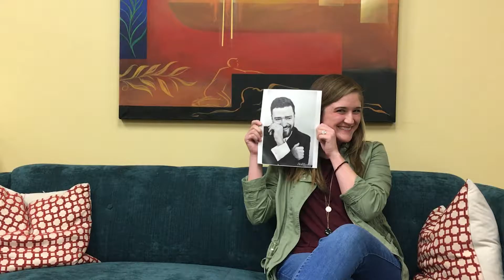Bad Dating Advice from Lauren